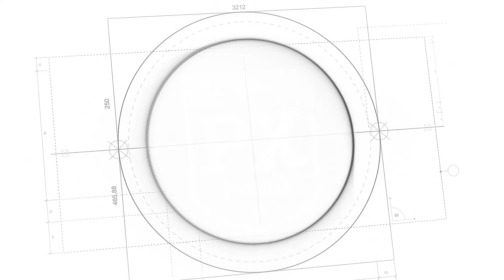Vespa 2T Yağ Pompası Nasıl Çalışır?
Bu Videomuzda Klasik Vespa PX ve diğer 2T motosikletlerde bulunan Yağ pompasının çalışma prensibini ve parçalarını anlatıyoruz. Otomatik karıştırıcı diyemeyiz, çünkü bu sistem bir şeyleri karıştırmıyor, sadece yağ pompalıyor. Motorumuz için en önemli parça. Keyifli Seyirler.
In this Video we explain the principle and parts of the operation of the Oil pump found in classic Vespa PX and other 2T motorcycles. We can't call it an automatic mixer, because this system doesn't mix things, it just pumps oil. It's the most important part for our engine. Pleasant Cruises.

В этом видео мы объясним принцип и части работы масляного насоса, встречающиеся в классических мотоциклах Vespa PX и других мотоциклах 2T. Мы не можем назвать его автоматическим смесителем, потому что эта система не смешивает вещи, она просто перекачивает масло. Это самая важная часть для нашего двигателя. Пожалуйста, поддержите нас, подписавшись на канал и поставьте галюд видео. Приятные круизы.

En este video explicamos el principio y las partes del funcionamiento de la bomba de aceite que se encuentran en las clásicas Vespa PX y otras motocicletas 2T. No podemos llamarlo un mezclador automático, porque este sistema no mezcla cosas, solo bombea aceite. Es la parte más importante para nuestro motor. Cruceros agradables.

In diesem Video erklären wir das Prinzip und Teile der Funktionsweise der Ölpumpe, die in klassischen Vespa PX und anderen 2T Motorrädern zu finden sind. Wir können es nicht als automatischen Mischer bezeichnen, denn dieses System mischt keine Dinge, es pumpt nur Öl. Es ist der wichtigste Teil für unseren Motor. Angenehme Kreuzfahrten.

در این ویدئو ما توضیح اصل و بخش هایی از بهره برداری از پمپ نفت در کلاسیک Vespa PX و دیگر موتور سیکلت 2T یافت می شود. ما نمی توانیم آن را میکسر خودکار نامیم، چون این سیستم چیزها را با هم مخلوط نمی کند، فقط روغن را پمپ می کند. این مهم ترین بخش برای موتور ماست. لطفا ما را با اشتراک به کانال و میل فیلم ها پشتیبانی کنید. خوشایند Cruises.

 इस वीडियो में हम क्लासिक वेस्पा पीएक्स और अन्य 2T मोटरसाइकिलों में पाए जाने वाले तेल पंप के संचालन के सिद्धांत और भागों की व्याख्या करते हैं। हम इसे एक स्वचालित मिक्सर नहीं कह सकते, क्योंकि इस प्रणाली चीजों को मिश्रण नहीं करता है, यह सिर्फ तेल पंप । यह हमारे इंजन के लिए सबसे महत्वपूर्ण हिस्सा है। कृपया चैनल की सदस्यता लेने और वीडियो पसंद करके हमारा समर्थन करें। सुखद परिभ्रमण।